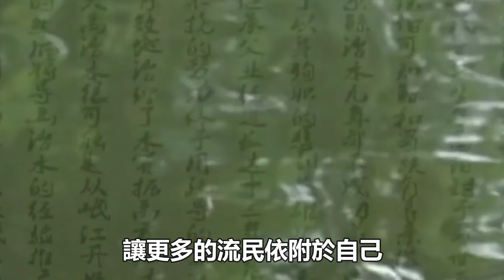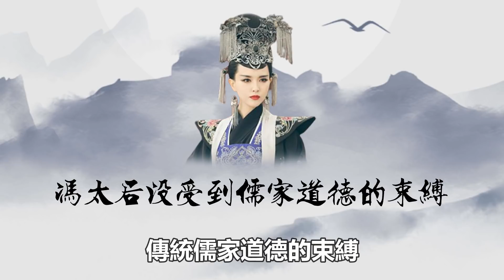中國史上最色太后，淫蕩到顛覆你的想像，24歲守寡，私生活混亂男寵無數，皇帝不同意還殺了皇帝！歷史小書生